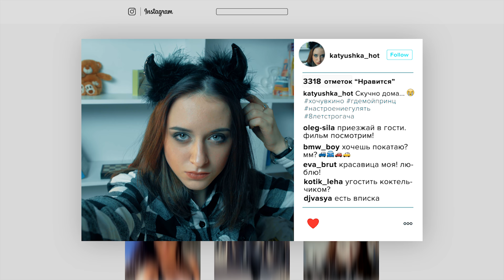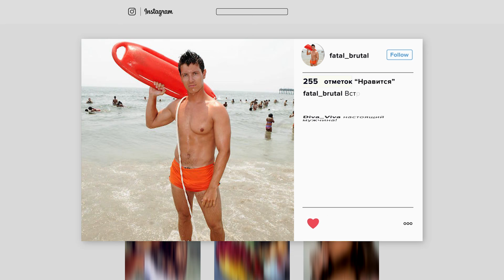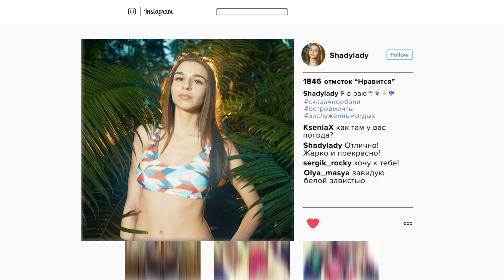ВРЕМЯ И СТЕКЛО - НА СТИЛЕ (ПАРОДИЯ)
Пародия на свежий хит 2017, группы Время и Стекло - На стиле
Посвящается всем жертвам инстаграма.

Благодарим за помощь в организации съемок:

Сеть ресторанов и суши-баров "Евразия"- evrasia.in.ua/ru
Фитнес клуб - Workshop fitness club - workshop.org.ua
Makeup team WECREATE и лично Наталью Тарасенко за пластический грим (очаровательный носик героини)

А также:
Алексея Кобзаренко
Викторию Иванко
Давида Пограряна
Юриса Тэтэ
Альку Фатальскую
Максима Коджаспирова
Анастасию Томину
Ольгу Трембач
Юлию Винник
Татьяну Михайловну
Давно ждали новый хит от группы Время и Стекло (Надя Дорофеева и Позитив) чтобы сделать именно на них пародию  и вот с выходом свежего хита 2017 - "на стиле" , сняли пародию в которой показали всу суть инстаграма и инстажертв в этой соц сети .

Время и Стекло - На стиле

А мы на стиле...

Даже не думай что-то отменять -
У нас всё остаётся в силе.
Мы эту ночь сегодня будем
Разукрашивать, а мы на стиле!

Татухи набили, губы налепили, ногти напилили.
Негатив удалили, Позитив на стиле.
И До-до на стиле on the dance floor.
Это Время и Стекло.
Lets-Go!

Со мной всё в порядке, мама.
Просто стала я сама себе рекламой.
Мой life-style, мам все заценили.
Мама, мама, я у тебя на стиле, е-а...

Припев:
А мы на стиле...А мы на стиле...
Mama-a-ma-star, a-ma-super-duper-star.
Mama-a-ma-star, a-ma-super-duper-star